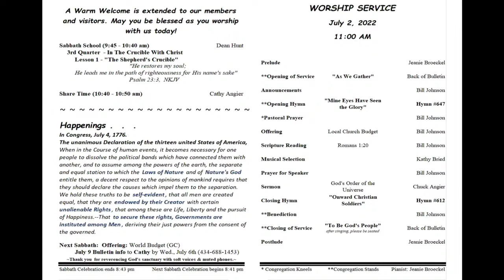SML Seventh-day Adventist Church Worship July 2, 2022 "God's Order of the Universe"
SML Seventh-day Adventist Church Worship July 2, 2022
Special Music: Kathy Bried
Sermon:            Chuck Angier, "God's Order of the Universe"